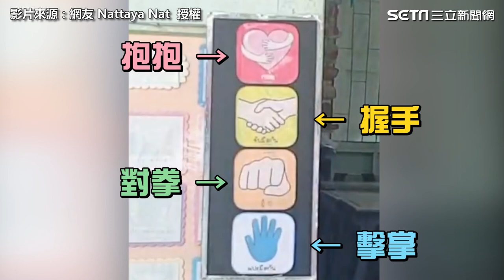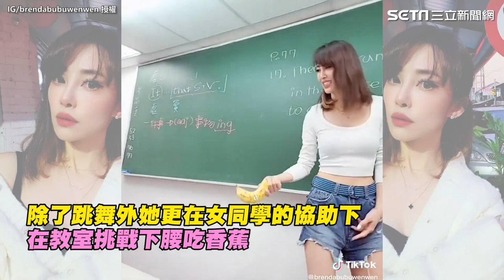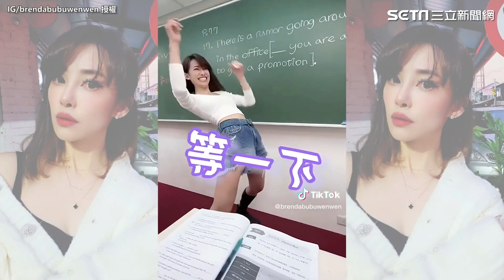好想回學校上課啊! 正妹老師大集合｜三立娛樂星聞